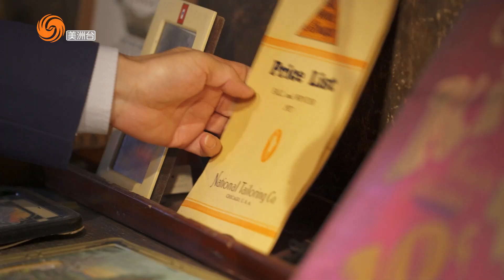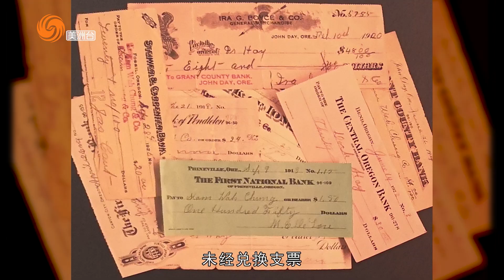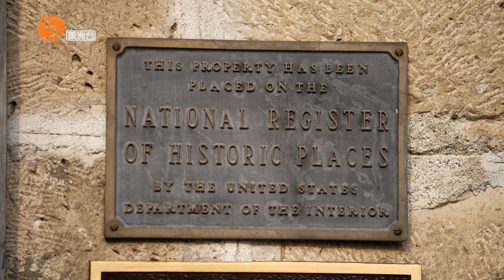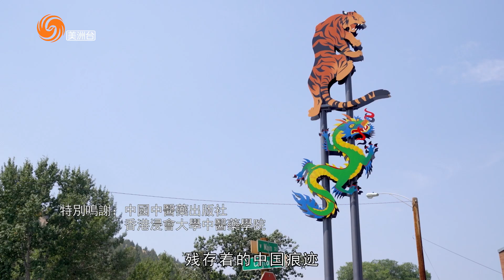本草无疆 第六集 域外岐黄一丰碑 下